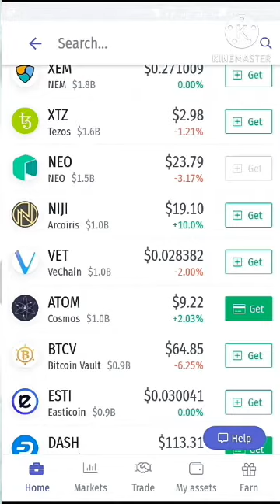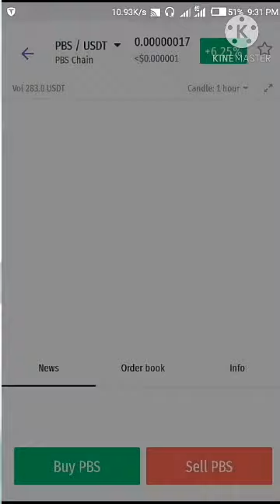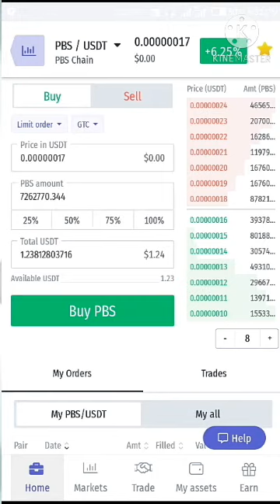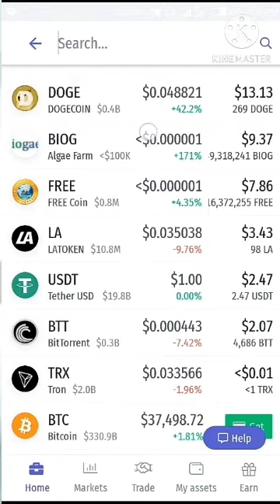SABON COIN MAI ARHA TUMUS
MADALLAH TV